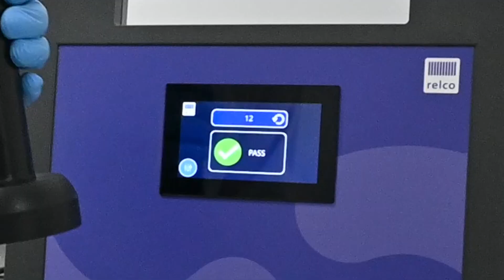ZGrzewarka indukcyjna RELCO ICS HandHeld Smart